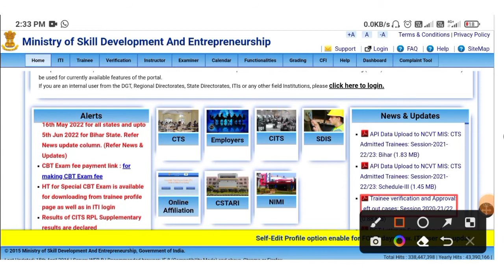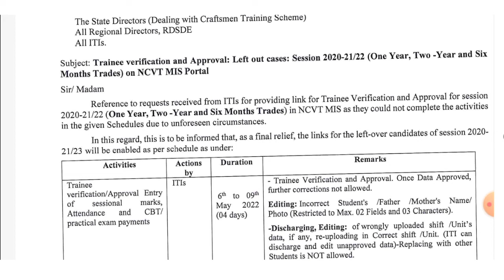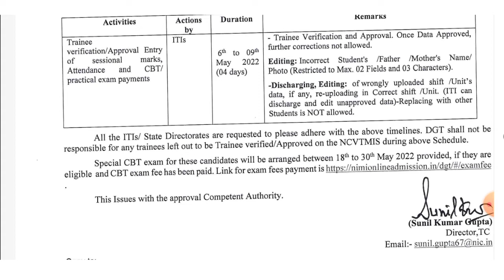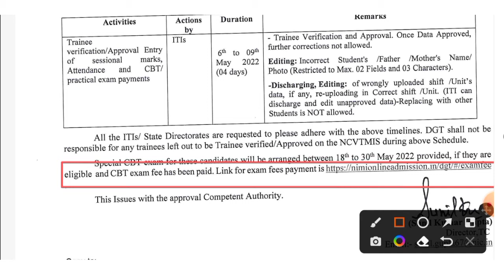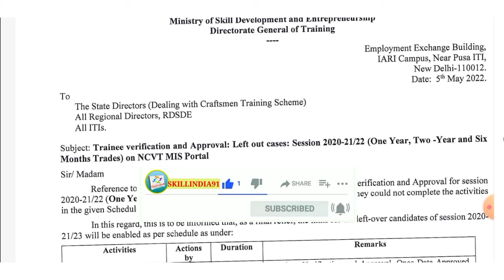ITI के सभी छात्रों का एग्जाम फीस link हुआ जारी | left over and supplementary exam 2022 MR. ITI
ITI के सभी छात्रों का एग्जाम फीस link हुआ जारी | left over and supplementary exam 2022‎ @Global iTi
Hello guys this is skillindia91. we are going to start our classes on regular basis.
we are iti dedicated professional.
we provide-
Complete Trade theory (Electrician)
Trade practices
Engineering Drawing
Employability skills
workshops calculation and science

we are the first online giti team.
we provide iti news updates such as NCVT, DGT, SCVT, CTS, CITS, Apprenticeship and many more